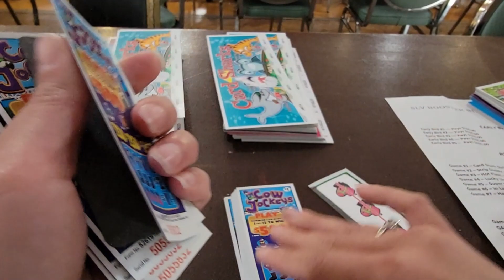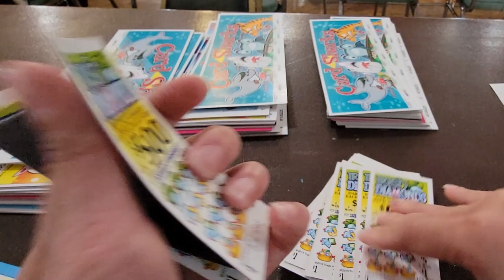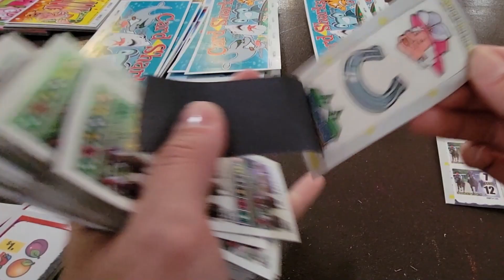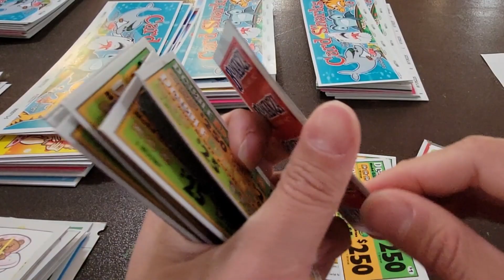Enjoy the moment!